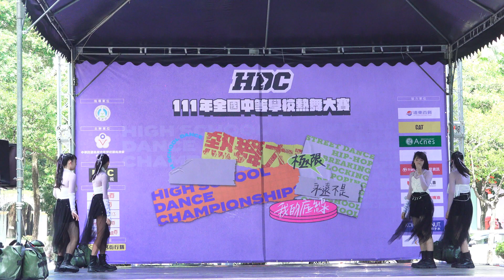111.8.13 ~ 全中盃熱舞大賽北區預賽國中組 ~ DA ANGEL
下午舞台前方會晒到太陽,所以和舞台後方反差不小~